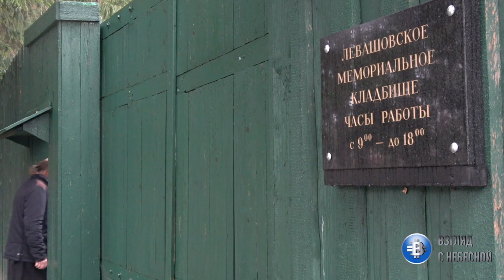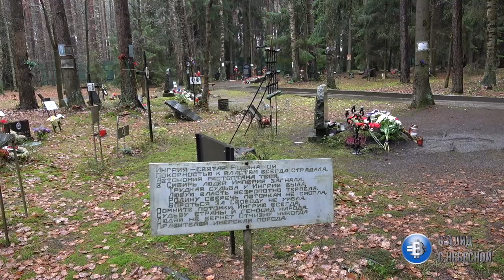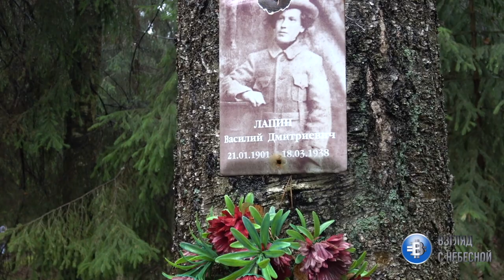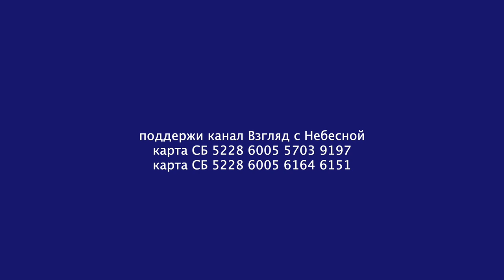Памяти жертв политических репрессий и геноцида малых народов СССР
Политические репрессии в СССР коснулись едва ли не каждую семью. Страшным свидетельством произошедшего геноцида являются мемориальные кладбища и расстрельные полигоны разбросанные по всей стране. На северо-западе, усилиями неравнодушных потомков, 15 мая 1996 года мэром Санкт-Петербурга Анатолием Собчаком, был открыт мемориал - Левашовское кладбище.
Евангелическо-лютеранская церковь Ингрии ежегодно проводит здесь молебен в память о претерпевших страдания, гонения, лишения и мученическую смерть в 1930-е гг.
6-го ноября, ранним дождливым утром, верующие прибыли к месту сбора. Взяв с собой сборники гимнов и свечи все направились к мемориальному месту захоронения. Епископ Иван Лаптев традиционно трижды позвонил в колокол.
Зажегши свечи, собравшиеся на молебен люди спели гимны прославляющие Господа.
Епископ Иван Сергеевич Лаптев произнес небольшую проповедь о важности покаяния и прощения.
Вспомнили о павших от рук мучителей, в том числе и о пасторах лютеранской церкви расстрелянных в подвалах НКВД.
В завершении произнесли символ веры и получили благословение Епископа.
Иван Сергеевич напомнил о важности сохранения памяти о произошедшем и призвал не хранить злобы в сердце. Покаяние и прощение - это важные элементы жизни христианина и мы должны это помнить.
Наш канал продолжит информировать зрителей о важных событиях христианского мира. До новых встреч.
Вы можете поддержать нас финансово:
YouTube канал ВЗГЛЯД С НЕБЕСНОЙ